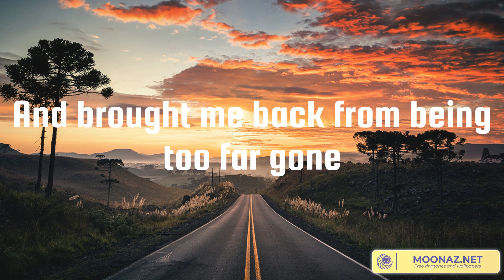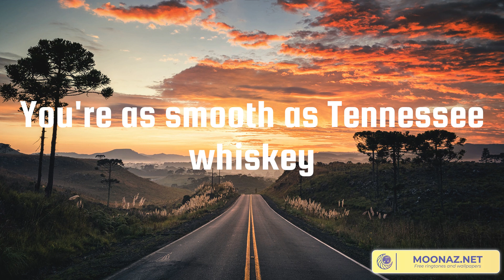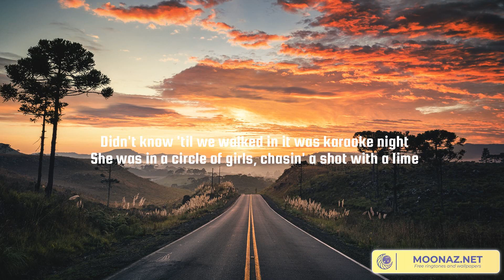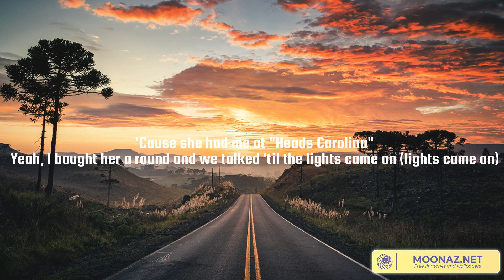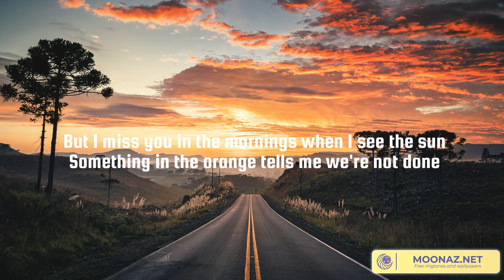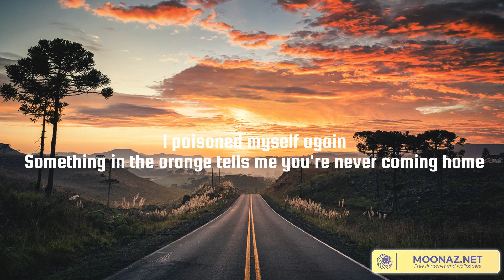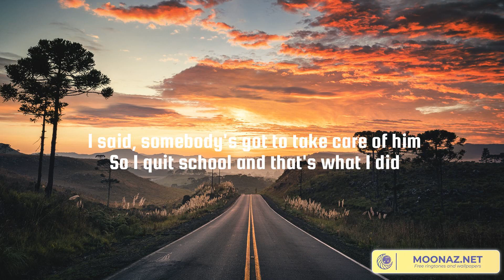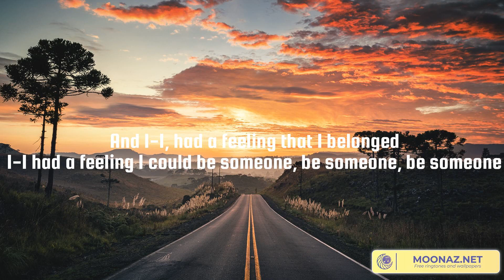Tennessee Whiskey (Lyrics Mix) Chris Stapleton, Cole Swindell, Zach Bryan, Luke Combs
00:00 Chris Stapleton - Tennessee Whiskey
04:53 Cole Swindell - She Had Me At Heads Carolina
08:19 Zach Bryan - Something in the Orange
12:07 Luke Combs - Fast Car

Tennessee whiskey
Tennessee whiskey
You're as smooth as Tennessee whiskey
Tennessee whiskey
Tennessee whiskey